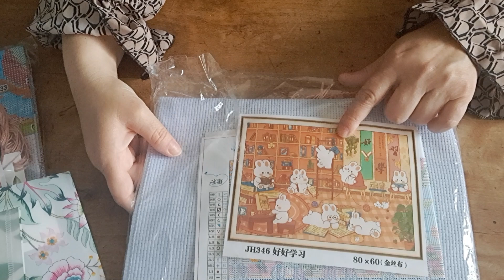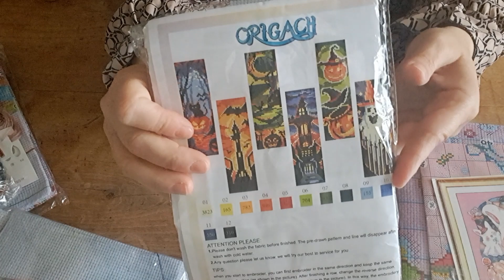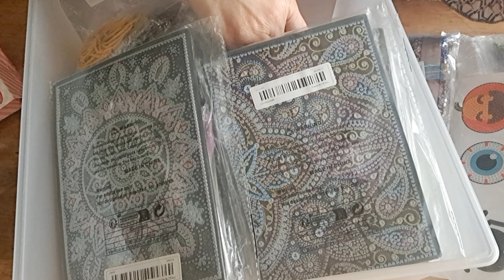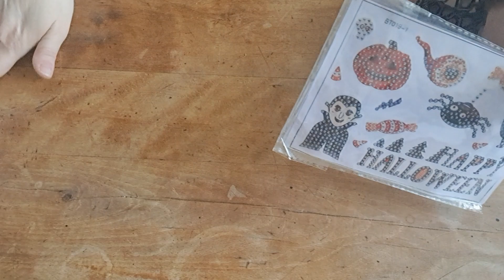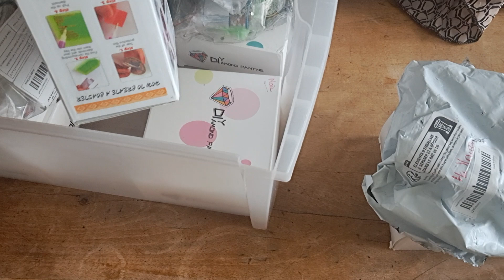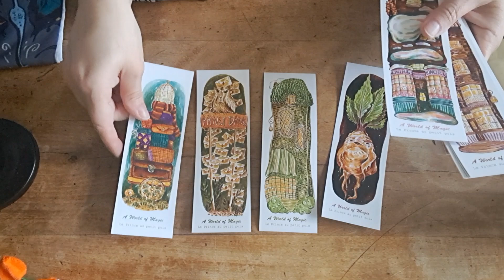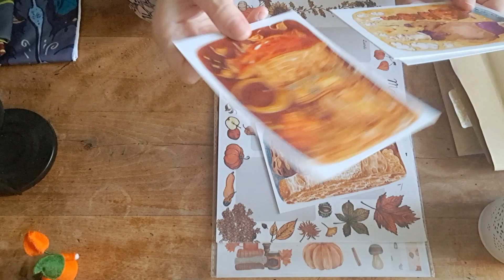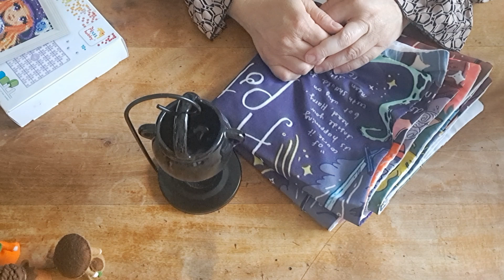Événement Automne/Halloween 🍂🎃 Le tour de mon stock pour la saison et mes envies 🍁 2ème partie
Bonjour tout le monde, bienvenue sur notre chaîne ( j'y inclus Alice car elle apporte régulièrement sa contribution 😄)

Vidéo de l'automne 2023 🍂

Chaînes citées lors de cette vidéo